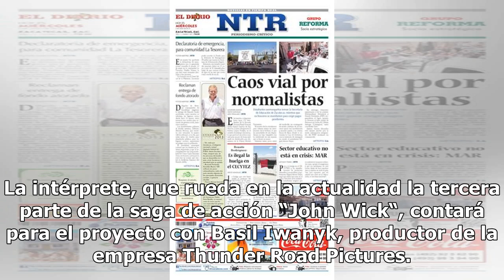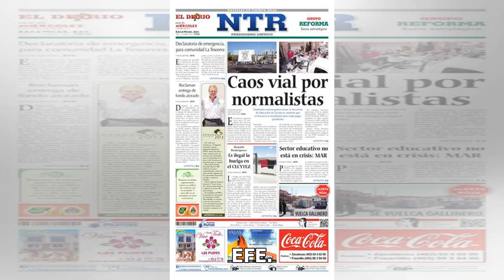Halle Berry debutará como directora con una cinta sobre artes marciales - El Diario de Yucatán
Los Ángeles (EFE).- Halle Berry, ganadora del Óscar a la mejor actriz por “Monster’s Ball” (2002), debutará como directora con “Bruised“, un drama sobre artes marciales mixtas en el que se reservará el papel protagonista, informó hoy el blog especializado Deadline. La intérprete, que rueda en la act...